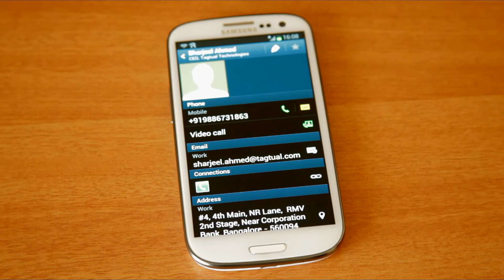NFC based Business cards Visiting Cards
Tagtual is the first Indian company to provide NFC based business cards.